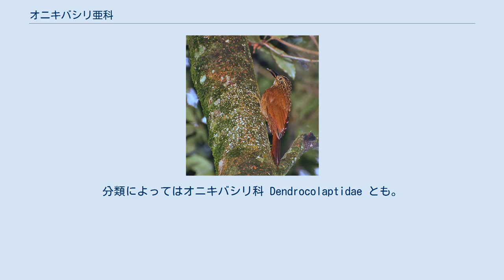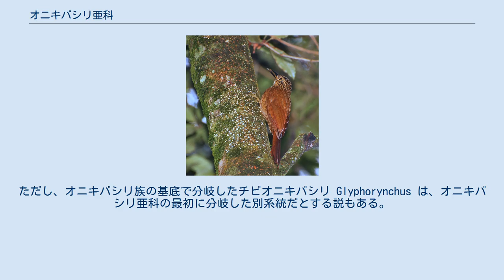オニキバシリ亜科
オニキバシリ亜科（オニキバシリあか、学名 Dendrocolaptinae）は、鳥類スズメ目カマドドリ科の亜科である。
分類によってはオニキバシリ科 Dendrocolaptidae とも。
 オニキバシリ（鬼木走）と総称される。
 新熱帯区（熱帯アメリカ、ただしカリブ諸島を除く）に生息する。
 足に鋭い爪があり、キバシリ科のように爪を引っ掛けて木の幹を垂直に登る。
尾羽は硬く、樹上で体を支える。
 樹皮の間や幹の割れ目にいる昆虫などを食べる。
樹洞に巣を作る。
 系統樹は Moyle et al. (2009); Irestedt et al. (2009)より。
 かつては独立したオニキバシリ科とされてきたが、カマドドリ科に系統的に内包されるため、亜科として含められた。
ただしこれらを別科に保ったまま、カマドドリ科からヤブクグリ科 Scleruridae を分離する分類もある。
 オニキバシリ亜科の姉妹群はカマドドリ亜科だが、カマドドリ亜科のホオジロカマドドリ属が他のカマドドリ亜科より近縁だとする説もある。
 オニキバシリ亜科は2つの族に（あるいはオニキバシリ科は2つの亜科に）分かれる。
ただし、オニキバシリ族の基底で分岐したチビオニキバシリ Glyphorynchus は、オニキバシリ亜科の最初に分岐した別系統だとする説もある。
 属と種は国際鳥類学会議 (IOC)より。
族分類は Moyle et al. (2009) による（ただし亜科を族に変更）。